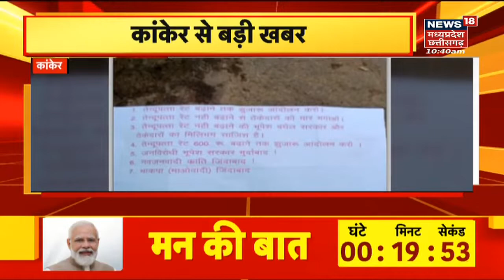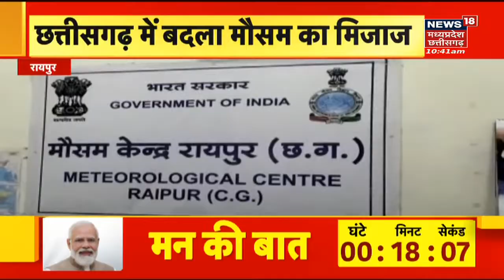Raigarh News : सड़क किनारे खड़े ट्रेलर से टकराई स्कूटी, हादसे में पति-पत्नी की मौत..2 बच्चे घायल |MP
00:00 intro
00:07 Raigarh से बड़ी खबर है. खरसिया में भीषण सड़क हादसा हुआ है. हादसे में 2 लोगों की मौके पर ही मौत हो गई है. जबकि दो लोग गंभीर रूप से घायल हो गए हैं. सड़क किनारे खड़े ट्रेलर से स्कूटी टकरा गई. स्कूटी पर पति-पत्नी और दो बच्चे सवार थे. दोनों दंपति ने मौके पर ही दम तोड़ दिया, जबकि दोनों बच्चों की हालत गंभीर बनी हुई है.